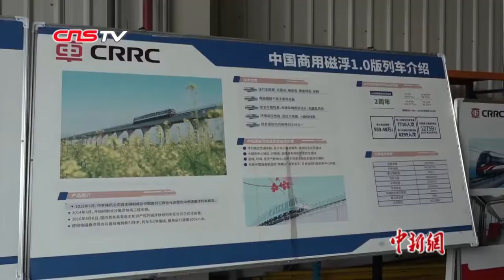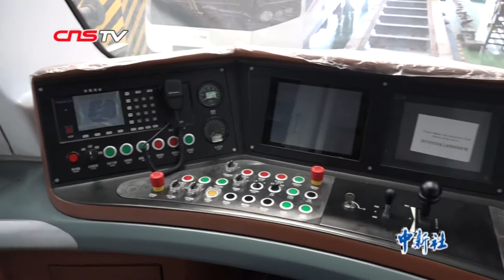中国首列商用磁浮2.0版列车提速测试啦！速度更快 载客更多！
日前，中国首列商用磁浮2.0版列车在长沙磁浮快线启动提速测试。已经进入最后试验验证阶段的2.0版列车，相比1.0版不仅在技术上有新的革新和突破，适用范围也更广。2.0版在研制之初就按照商用标准，制定了“速度更快、载客更多”的设计目标，设计时速达到160公里，采用三节编组，最大载客500人。在保持现有轨道形式不变的基础上，2.0版列车对车辆系统集成、牵引、悬浮、受流、轻量化、制动等关键技术进行了创新，使车辆在实现设计目标的同时也更加环保。